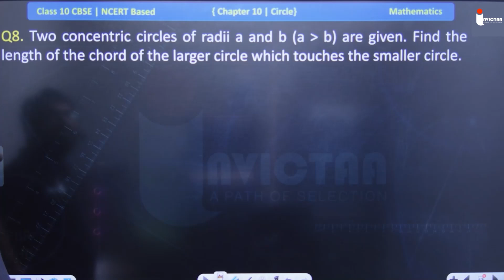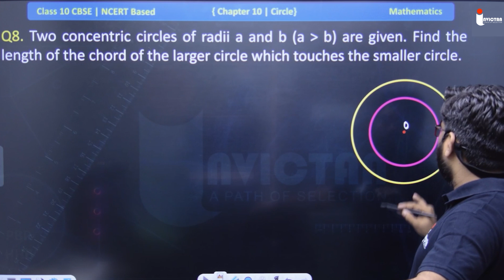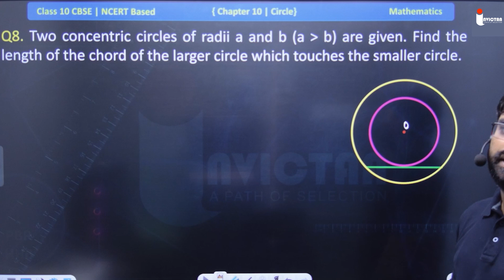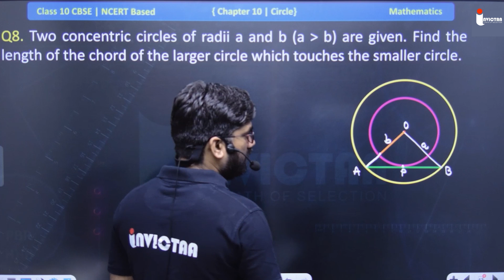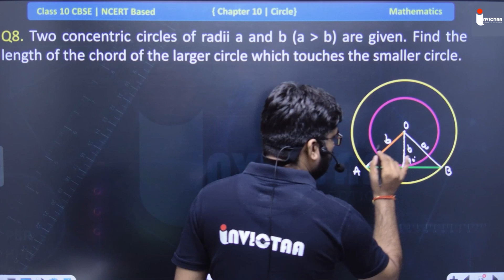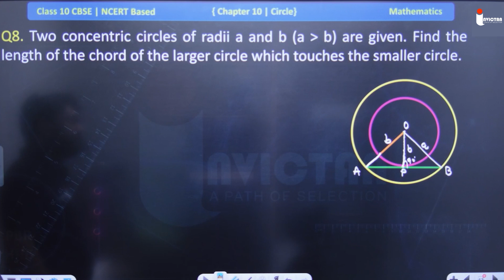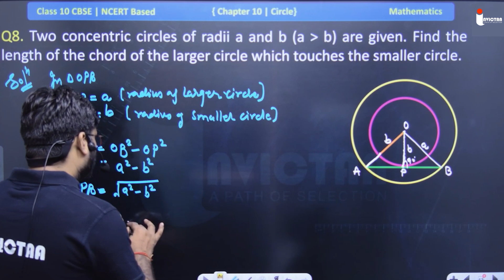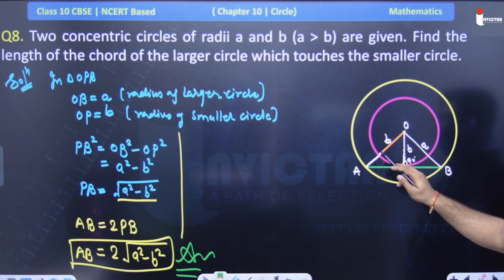Two concentric circles of radii a and b are given. Find the length of the chord of the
Two concentric circles of radii a and b (where a is greater than b)  are given.